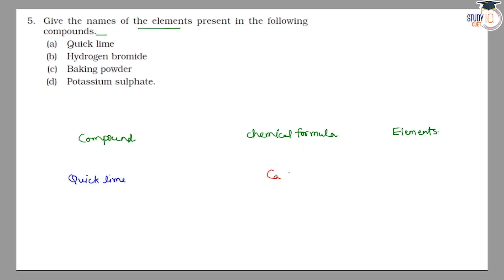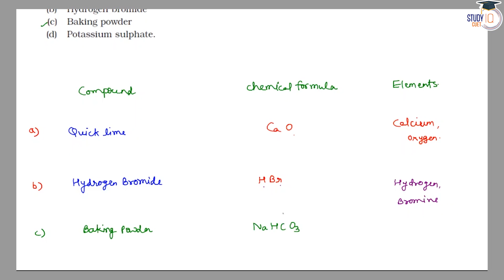NCERT Solutions Class 9 Science Chapter 3 Question No. 5 | Atoms and Molecules